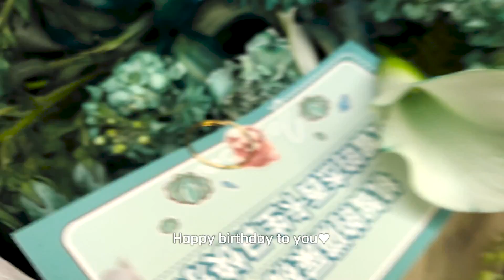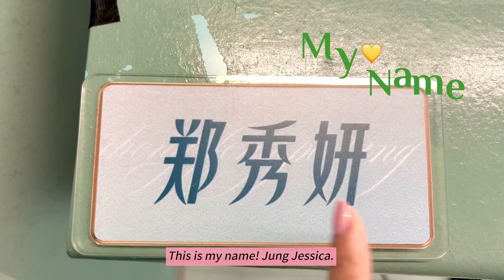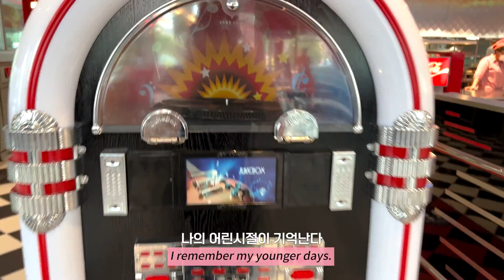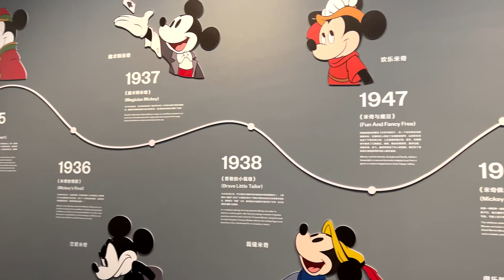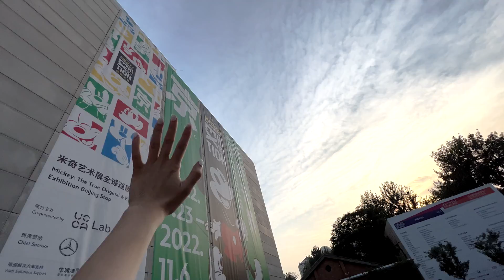VLOG | Catch up time💛✨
Hi, Sparkles✨
I hope you've been well. I’ve been busy and good :) Here's my vlog for you to catch up with me!